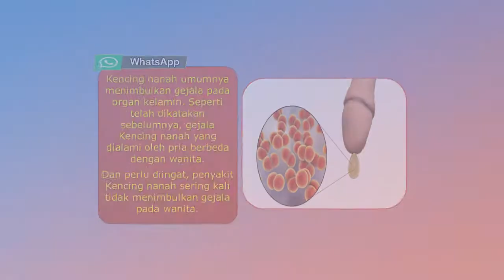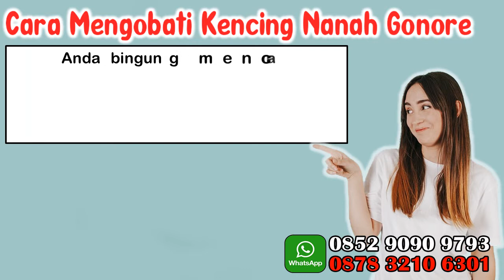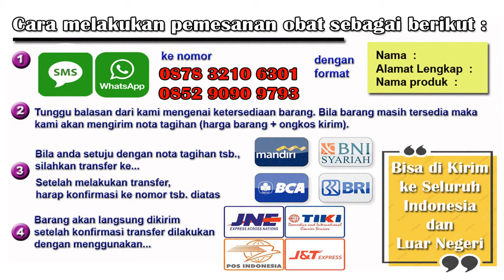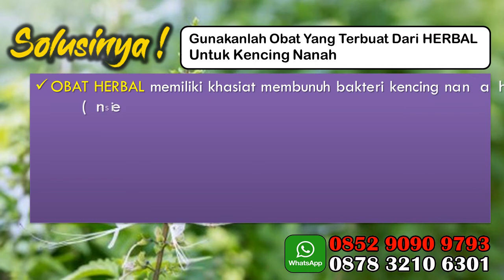Cara Mengobati Keluar Nanah Dari Kemaluan Pria Secara Alami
Kencing nanah umumnya menimbulkan gejala pada organ kelamin. Seperti telah dikatakan sebelumnya, gejala Kencing nanah yang dialami oleh pria berbeda dengan wanita.

Dan perlu diingat, penyakit Kencing nanah sering kali tidak menimbulkan gejala pada wanita.

Gejala Kencing nanah pada pria antara lain:
Keluar nanah pada ujung penis
Nyeri saat buang air kecil
Bengkak dan nyeri pada salah satu testis
Ujung penis merah dan bengkak.

Gejala Kencing nanah pada wanita antara lain:
Nyeri saat buang air kecil atau saat melakukan hubungan intim.
Bertambahnya frekuensi buang air kecil.
Sakit perut dan panggul.
Keputihan.
Keluar darah dari vagina setelah melakukan hubungan seksual
Keluar darah dari vagina ketika tidak sedang menstruasi
Menstruasi yang lebih banyak atau lebih lama dari biasanya.

Hubungi kami untuk info lainnya :
WA - SMS - Telepon
JIKA ANDA DI LUAR KOTA

FORMAT PEMESANAN ONLINE (KIRIM LUAR KOTA):
NAMA :
ALAMAT :
NOMOR TELEPON :
NAMA PENYAKIT : Kelamin Keluar Nanah
OBAT YANG DIPESAN : Gangjie Ghosiah
PEMBAYARAN VIA REKENING  :

 * PENGIRIMAN VIA TIKI / JNE / J&T / POS / Ninja Express

KIRIM KE :
WA - SMS - TELEPON - LINE - Telegram
Melayani Pembelian COD (bayar ditempat)
hubungi kami untuk selanjutnya . . . .